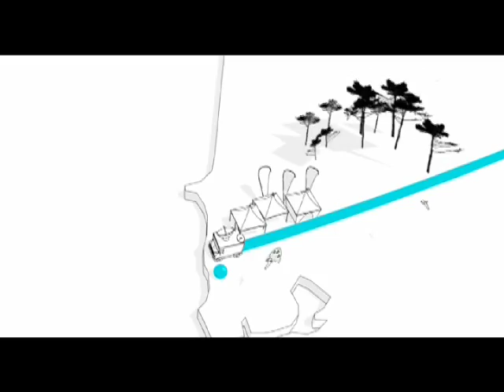EPST 2008 - Ericeira, Portugal - Highlights Eng